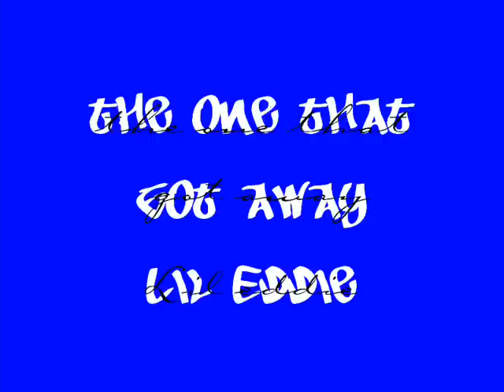the one that got away - Lil eddie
i LOVEEE this song[x

you should love it too[;